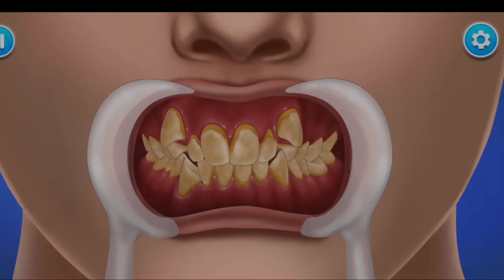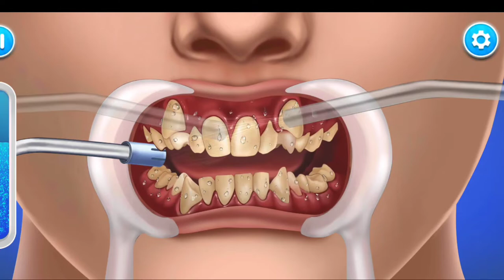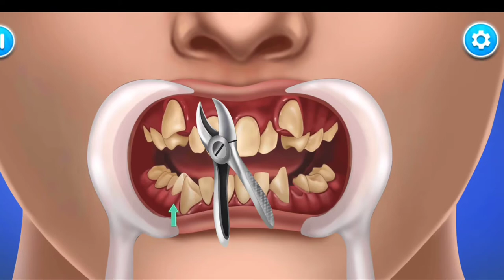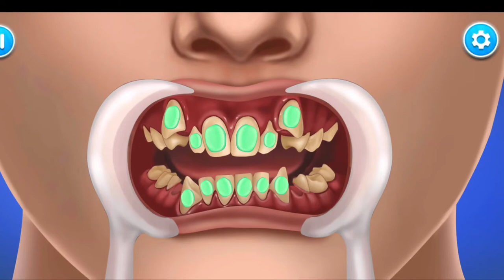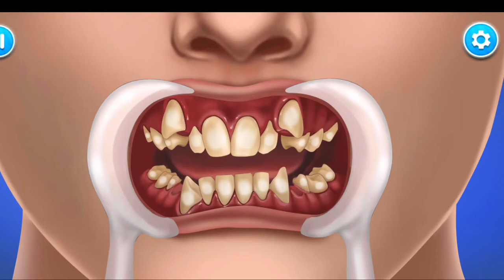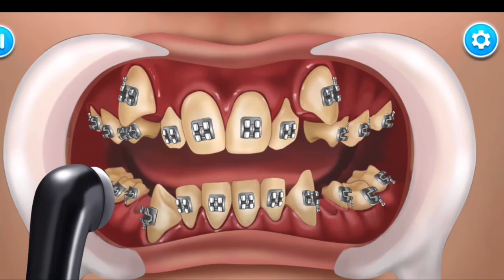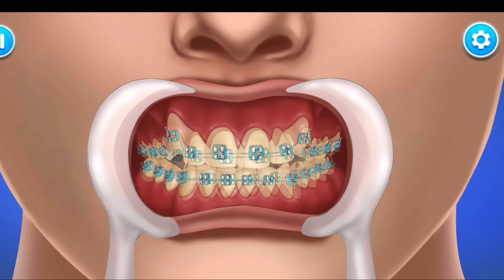[ASMR] How to Scale teeth with Braces | Invisalign | Teeth Bracing animation step by step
How to Scale teeth with Braces | Invisalign | teeth bracing animation step by step
[ASMR] 귀 청소부터 무좀발톱 치료까지! 속 시원해지는 케어 모음집/Earwax, athlete's foot toenails, tonsil stones, ingrown hair
Wisdom tooth removal in 5 MIN or less
[ASMR] 누렇고 딱딱한 치석 제거 / tartar removal animation / teeth scaling
How Teeth Are Professionally Deep Cleaned | Deep Cleaned

What are Braces?
Braces help individuals of all ages achieve a straight, attractive smile,braces are a useful tool for orthodontic treatment, but they can cause challenges for oral hygiene. With brackets, wires and bands, the patient is often overwhelmed trying to remove plaque from all the hardware and sometimes finds that a toothbrush is an ineffective instrument on its own. While home hygiene habits are critical when wearing orthodontic appliances, regular exams and cleanings at the dental office are necessary as well.

teeth scaling with braces , Braces, dental problems , how to take care about dental problems , Oral care , teeth whitening at home, teeth cleaning by doctor , teeth pain solution , Invisalign, Invisalign before and after , Asmr , asmr tutorial , asmr animation, asmr videos

Dental care - adult
Tooth decay and gum disease are caused by plaque, a sticky combination of bacteria and food. Plaque begins to build up on teeth within a few minutes after eating. If teeth are not cleaned well each day, plaque will lead to tooth decay or gum disease. If you do not remove plaque, it turns into a hard deposit called tartar that becomes trapped at the base of the tooth. Plaque and tartar irritate and inflame the gums. Bacteria and the toxins they produce cause the gums to become:

Infected
Swollen
Tender
By taking good care of your teeth and gums, you can help prevent problems such as tooth decay (caries) and gum disease (gingivitis or periodontitis). You should also teach your children how to brush and floss from an early age to help them protect their teeth.

Plaque and tartar lead to a number of problems:

Cavities are holes that damage the structure of teeth.
Gingivitis is swollen, inflamed, and bleeding gums,
Periodontitis is the destruction of the ligaments and bone that support the teeth, often leading to tooth loss.
Bad breath (halitosis).
Abscesses, pain, inability to use your teeth.
Other health problems outside the mouth, ranging from preterm labor to heart disease.

HOW TO TAKE CARE OF YOUR TEETH

Healthy teeth are clean and have no cavities. Healthy gums are pink and firm, and do not bleed. To maintain healthy teeth and gums, follow these steps:

Floss at least once per day. It is best to floss after brushing. Flossing removes plaque that is left behind after brushing from between the teeth and on the gums.
Brush your teeth twice a day with a soft-bristled toothbrush. Brush for at least 2 minutes each time.
Use fluoride toothpaste. The fluoride helps strengthen tooth enamel and helps prevent tooth decay.
Replace your toothbrush every 3 to 4 months or sooner if needed. A worn-out toothbrush will not clean your teeth as well. If you use an electric toothbrush, change heads every 3 to 4 months as well.
Eat a healthy diet. You are less likely to get gum disease if you eat healthy foods.
Avoid sweets and sweetened drinks. Eating and drinking a lot of sweets increases your risk of cavities. If you do eat or drink sweets, brush your teeth soon after.
Do not smoke. Smokers have more teeth and gum problems than non-smokers.
Keep dentures, retainers, and other appliances clean. This includes brushing them regularly. You may also need to soak them in a cleansing solution.
Schedule regular checkups with your dentist. Many dentists recommend having the teeth professionally cleaned every 6 months for optimal oral health. Seeing the dentist every 3 to 4 months may be needed if your gums become unhealthy
Invisalign, Invisalign before and after , Asmr , asmr tutorial , asmr animation, asmr videos
teeth scaling with braces , Braces, dental problems , how to take care about dental problems , Oral care , teeth whitening at home, teeth cleaning by doctor , teeth pain solution ,